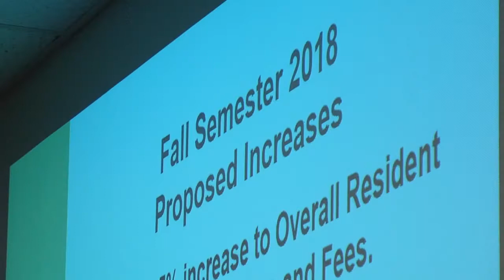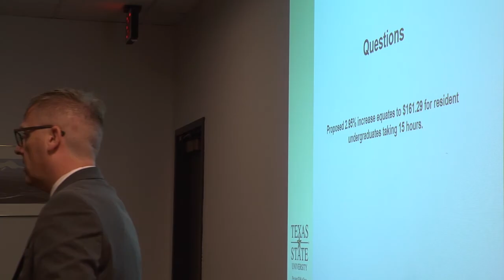Rising Cost of Tuition & Fees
Texas State University students may soon feel the impact of a change in tuition and fees. Here’s Jamonique Florence with more.
Photography: Jackie Lang